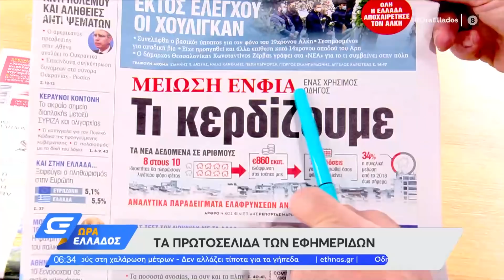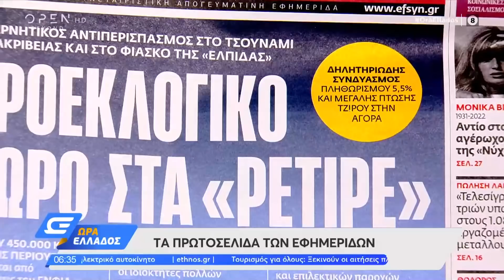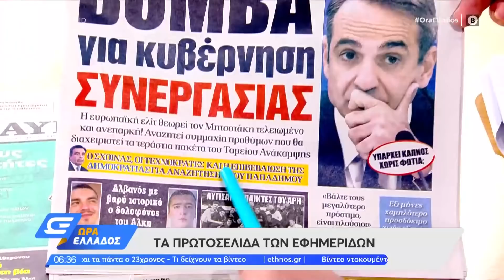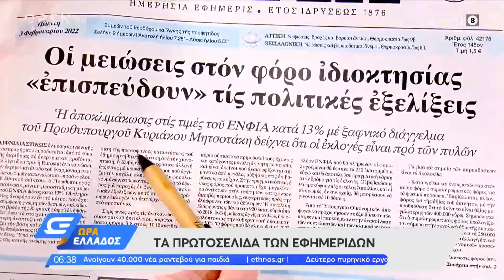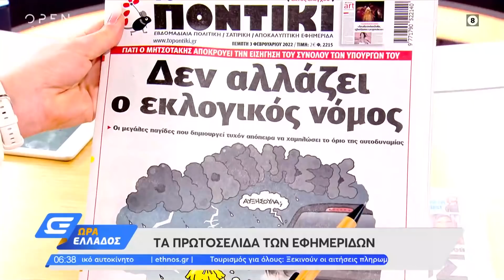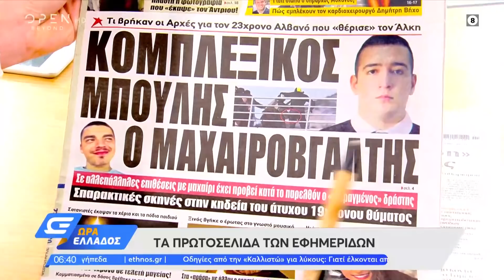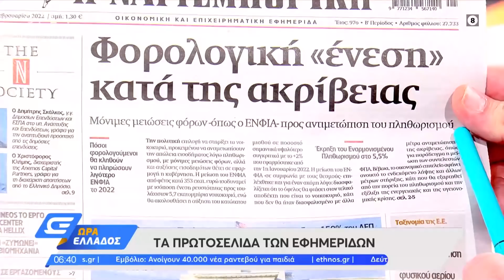Εφημερίδες 03/02/2022: Τα πρωτοσέλιδα | OPEN TV